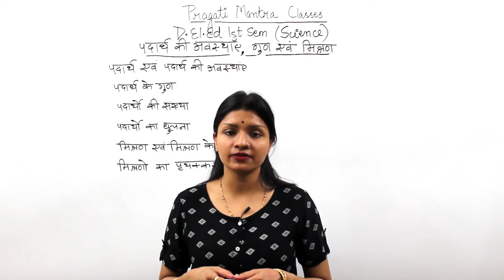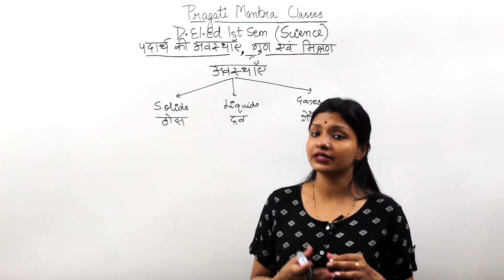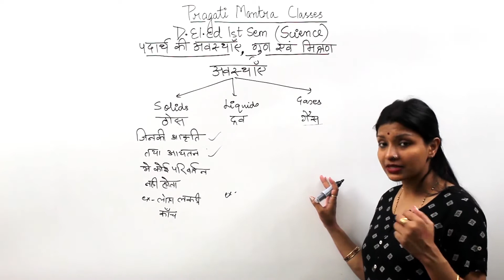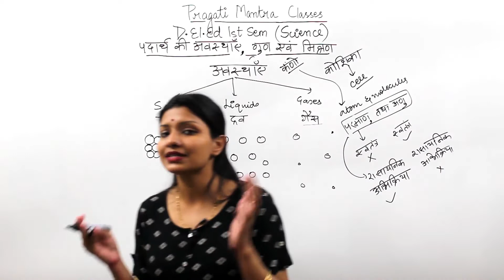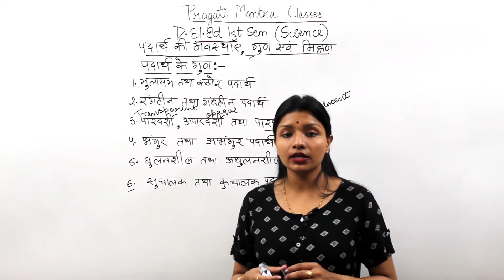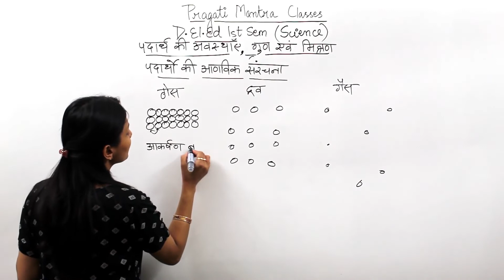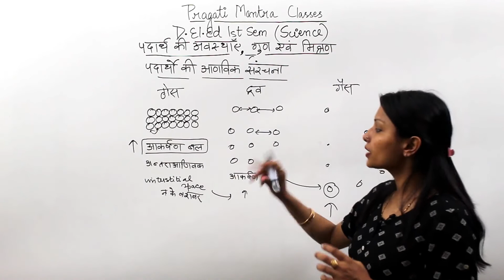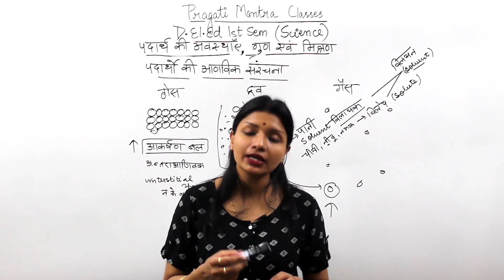[Ch.1/P-1] पदार्थ की अवस्थाएँ, गुण एवं मिश्रण I विज्ञान I D.El.Ed. (1st Semester) I Pragati Mantra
[Ch.1/P-1] पदार्थ की अवस्थाएँ, गुण एवं मिश्रण I Forms of Matter, Its Properties and Mixtures I विज्ञान I Science I (डी.एल.एड., प्रथम सेमेस्टर) I D.El.Ed. (1st Semester) I Pragati Mantra I Shivangi Aggarwal

This video lecture is about "Forms of Matter, Its Properties and Mixtures" topic of Science Subject of D.El.Ed. (1st Semester) students.
यह वीडियो व्याख्यान डी.ई.एल.एड. (प्रथम सेमेस्टर) के "पदार्थ की अवस्थाएँ, गुण एवं मिश्रण" विषय के बारे में है।

Following topics have been discussed in this video lecture:
इस वीडियो व्याख्यान में निम्नलिखित विषयों पर चर्चा की गई है:
1. पदार्थ एवं पदार्थ की अवस्थाएँ (Matter and Forms of Matter)
     A. ठोस अवस्था (Solid State)
     B. द्रव  अवस्था (Liquid State)
     C. गैस अवस्था (Gaseous State)
2. पदार्थ के गुण
     A. मुलायम एवं कठोर पदार्थ
     B. रंगहीन एवं गंधहीन पदार्थ
     C. पारदर्शी, अपारदर्शी तथा पारभासी पदार्थ
     D. भंगुर एवं अभंगुर पदार्थ
     E. घुलनशील एवं अघुलनशील पदार्थ
     F. सुचालक एवं कुचालक पदार्थ

Links of the different playlists of different course for various subjects offered for free by us are as  follows:
हमारे द्वारा मुफ्त में दिए जाने वाले विभिन्न विषयों के लिए अलग-अलग कोर्स की विभिन्न प्लेलिस्ट के लिंक इस प्रकार हैं:

For discussion Join our Telegram Channel.

We at Pragati Mantra building the conceptual and technology based education system for most demanding and competitive teaching exams like KVS, NVS, AWES, TET's, SUPERTET etc.
हम प्रगति मंत्र में केवीएस, एनवीएस, एडब्ल्यूईएस, टीईटी, सुपरटेट आदि जैसे सबसे अधिक मांग और प्रतिस्पर्धी शिक्षण परीक्षाओं के लिए वैचारिक और प्रौद्योगिकी आधारित शिक्षा प्रणाली का निर्माण कर रहे हैं।

For best viewing experience change the quality of your video stream to "Higher picture quality" in your YouTube app or web.
देखने के सर्वोत्तम अनुभव के लिए अपने YouTube ऐप या वेब में अपने वीडियो स्ट्रीम की गुणवत्ता को "High picture quality" में बदलें।

Keep supporting!